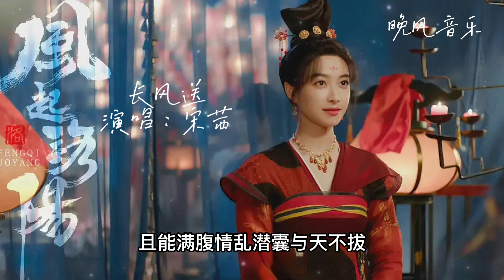长风送-宋茜（风起洛阳 电视剧人物主题曲）| Drama OST｜超高無損音樂-動態歌詞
《风起洛阳》是由爱奇艺、留白影视联合出品，谢泽执导，黄轩、王一博、宋茜领衔主演，宋轶特别主演，咏梅特邀主演，刘端端特邀出演，张铎、张俪、张晞临、高曙光、施羽、宁文彤、冯晖特别出演的古装悬疑剧 。
该剧改编自马伯庸所著的小说《洛阳》，讲述了武周时期一群出身不同阶层的人为调查洛阳悬案而发生的一系列故事

注：本音乐频道主要分享优质国风歌曲，歌曲与图片版权属原创公司与公司所有，请大家多多支持正版音乐，本频道主要为歌曲推广及宣传，若版权方认为影片有侵犯版权权益的内容，请及时与我们联系，我们会下架影片，非常感谢。
The music channel mainly shares high-quality national style songs. The copyrights of the songs and pictures belong to the original company and the company. Please support genuine music. This channel is mainly for song promotion and publicity.